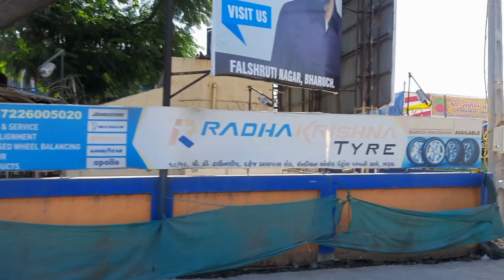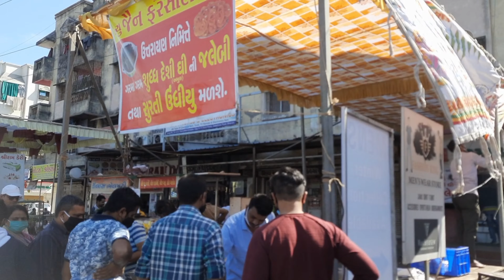Makar Sankranti 2021 | Utrayan 2021 | kite fest vlog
hello friends ,
I am minal I am sharing kite fest celebration with you .
please watch it and enjoy with your family and friends .